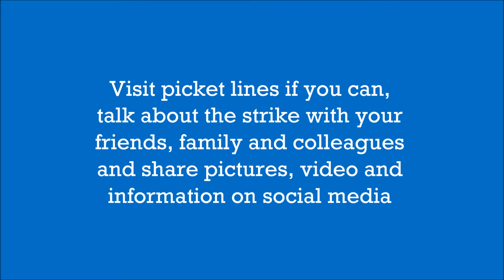Junior Doctors Strike - Sarah from Gloucester Royal Hospital at March for the NHS 12th March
At the March for the NHS on Saturday 12th March in Cheltenham, demonstrators heard from two Junior Doctors. Here one, Sarah - who works at Gloucester Royal Hospital - talks about why she is supporting the strike action against the government's plans to impose a new contract of employment on doctors. The British Medical Association​ has organised further strike action on April 6th-8th, and is threatening a full walkout on April 27th and 28th if the government continues to refuse to negotiate.

Doctors say that the new contract is unsafe for patients, and unfair for doctors. Many doctors are already leaving the UK, or the profession entirely, and it seems the new contract will only make things worse - pushing more people to use private healthcare and making our public services more attractive to those companies looking to take them over and make a profit from our ill health.

Sign up to our email list for further updates on actions locally to support the junior doctors in their battle